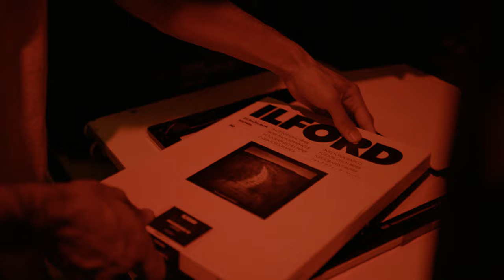New York Silver Stories Series - Trailer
From Community Darkrooms to Master Printshops to Gallery walls. New York Silver Stories is an ILFORD Photo series by Explordinary.

The four videos in this series introduce us to the silver gelatin printing community in New york city.

Filmed and edited by: Exploredinary (Sarah Reyes & Daniel Driensky)